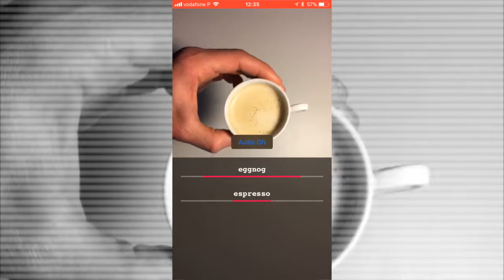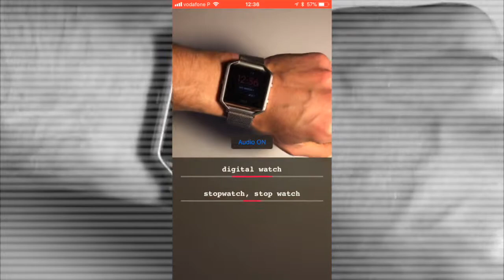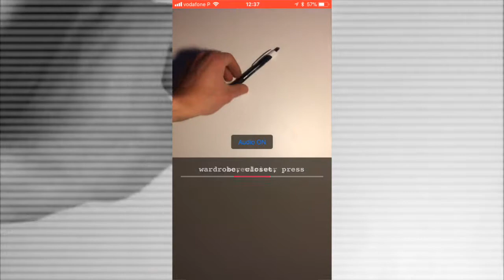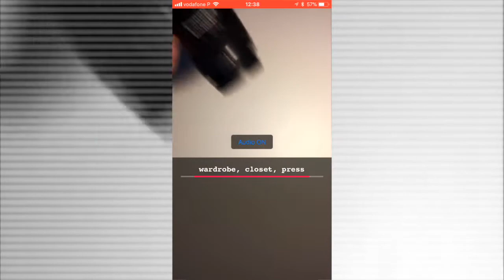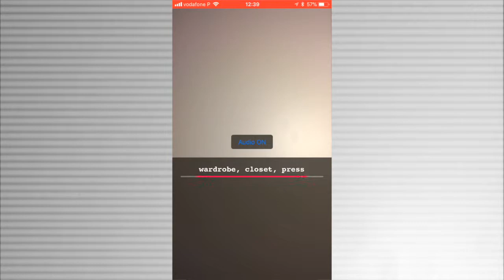VisionToy demo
VisionToy performs image classification on a live video feed and speaks the results back to you.

This is a toy project where I explored a bit of the new Vision and Core ML frameworks in iOS 11. The image classification is backed by a deep convolutional neural network - Inception V3 - provided by Apple in the form of a Core ML model. It thinks my table is a wardrobe but apart from that it's pretty cool.